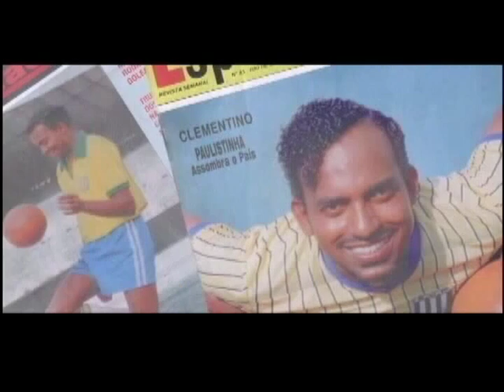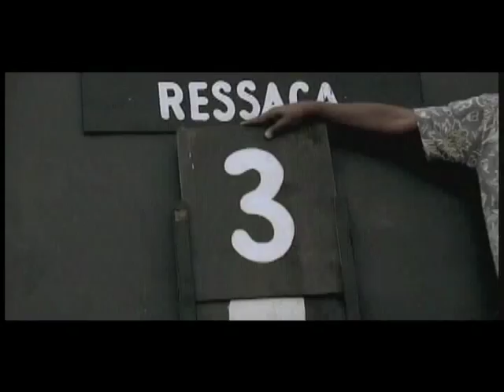Bom Dia, Eternidade, de Rogério de Moura - Trailer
Clementino foi um famoso jogador de futebol. Participou da Seleção Brasileira de Futebol, na Copa do Mundo de 1958, na Suécia. Atualmente, vive das lembranças de um tempo de glória e sucesso. Tornou-se uma pessoa amarga e rancorosa. Acredita que sua vida acabou. Odete, sua esposa, é ao mesmo tempo companheira, mãe e enfermeira. Um dia, um acontecimento mágico mudará a rotina do casal. Clementino tem a chance de viver tudo novamente.

Clementino was a famous soccer player. He has participated in the Brazilian team of selected players, in the 1958 World Cup, in Sweden. Today, he lives on memories, of his time of glory and success. Has turned a rancorous people. He thinks that his life is over. Odete, your wife, is at the same time you partner, mother and nurse. One day, a magic incident will change the daily life of the couple. Clementino has the chance to live it all again.